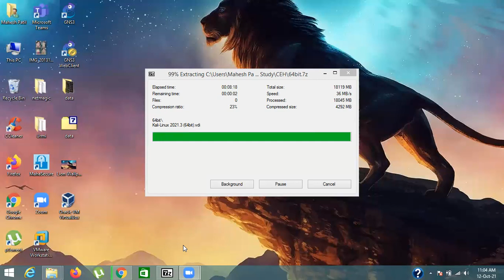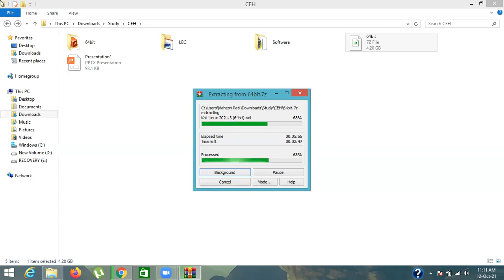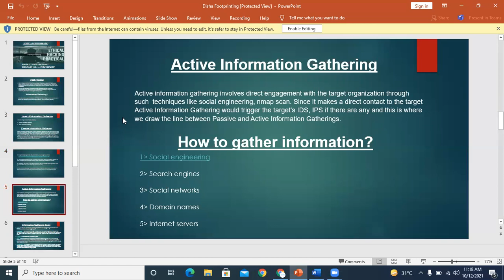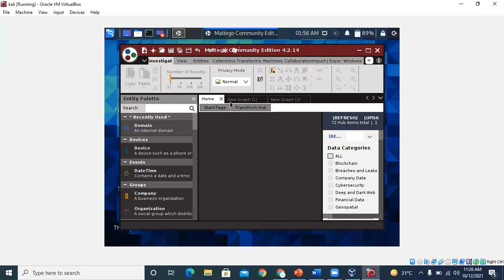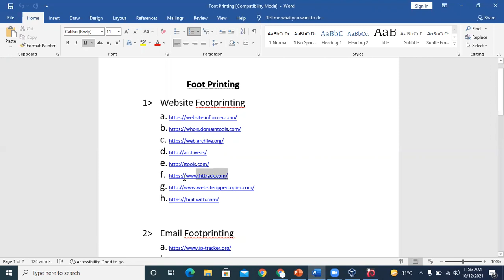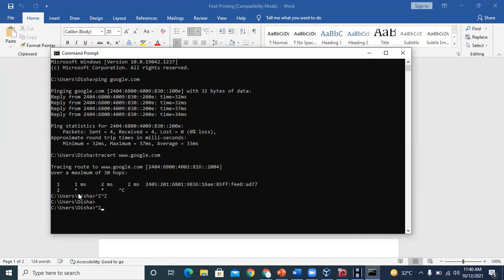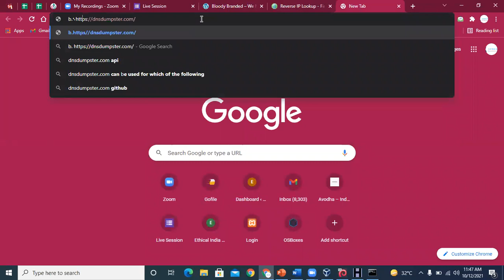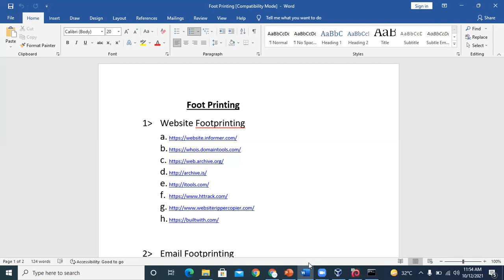Ethical Hacking Tutorial in Hindi | CEH Training | Ms. Disha Saraswat | Day 2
Hi, everyone in this Ethical Hacking Tutorial in Hindi. You will get to know about Footprinting.